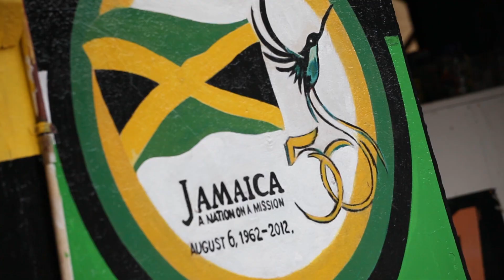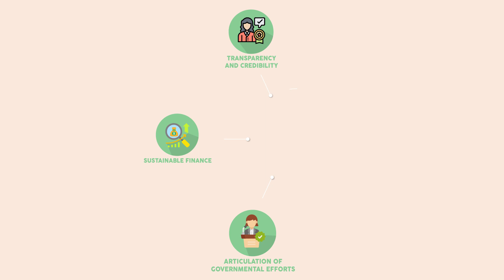Using payments for ecosystem services to protect water resources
Researchers from EfD-CA made a proposal for a Payment for Ecosystem Services (PES) scheme in Yallahs and Hope Watersheds (YHW), in coordination with the Government of Jamaica and other relevant stakeholders of the country.